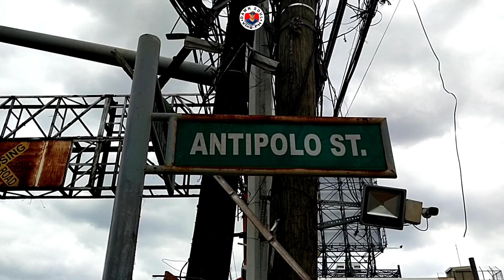NLEX-SLEX CONNECTOR PROJECT | CRANE OPERATOR SA SAUDI NAMANGHA SA GOBYERNONG DUTERTE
Project Description:
An 8 – kilometer all elevated 4-lane toll expressway extending the NLEX southward from the end of Segment 10 in C3 Road Caloocan City to PUP Sta. Mesa, Manila and connecting to the Skyway Stage 3, and mostly traversing the PNR rail track. The project includes two (2) interchanges located at C3 Road/5th Avenue, Caloocan and España, Manila.
Project Objectives:
This project aims to:

stimulate development in Manila, Caloocan, Malabon and Navotas, as well as its surrounding areas.
decongest Metro Manila traffic
provide trucks with 24/7 alternative route and resolve truck-ban problems
provide better access to Manila Ports (North Harbor) and Airports (NAIA and Clark)
complete the connection of NLEx with SLEx
Project Benefits:
At the end of construction, the project is expected to:

reduce travel time from SLEX to NLEX from 2 hours to just 20 minutes
reduce travel time from Clark to Calamba from approximately 3 hours to 1 hour and 40 minutes.
benefit at least 35,000 motorists/vehicles per day
improve connectivity between NAIA and Clark airports.
Project Concessionaire:
Manila North Tollways Corporation (MNTC)